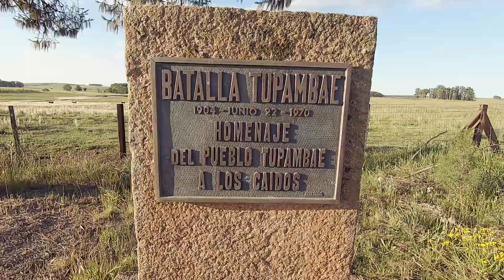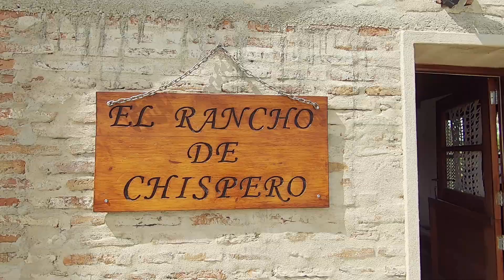Una pausa en el camino | Tupambaé e Isla Patrulla | URUGUAY en BICICLETA | 🚲🌎UY_30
Pedalear en tiempos de Covid no está siendo tarea sencilla, principalmente porque muchos lugares a los que podríamos llegar a descansar unos días están cerrados, obligándonos a rebotar todo el tiempo y a parar muy poco. Es por esto que encontrar un lugar donde descansar y compartir con otra gente es un lujo que valoramos mucho. Visitamos Isla Patrulla en Treinta y Tres y nos hospedamos en casa de María Nela y Bruno, quienes nos recibieron más que bien. Compartimos charlas, comidas y caminatas que disfrutamos un montón. Toparnos con gente tan linda enriquece nuestro viaje y nos llena el corazón. ¡Esperamos les guste este video y si andan por la vuelta visiten este pueblo tan lindo!

Si les interesa averiguar más sobre el Rancho de Chistpero les dejamos acá su Instagram, también lo pueden encontrar y reservar por Booking!

Somos Seba y Mauge, dos uruguayos recorriendo el mundo en bicicleta. En nuestro canal compartimos las aventuras que vivimos junto con consejos e ideas para animarte a vos a viajar en bicicleta. Subimos videos todos los domingos y algún que otro jueves.

Isla Patrulla - Los Olimareños
"Malecon by Soyb & Amine Maxwell